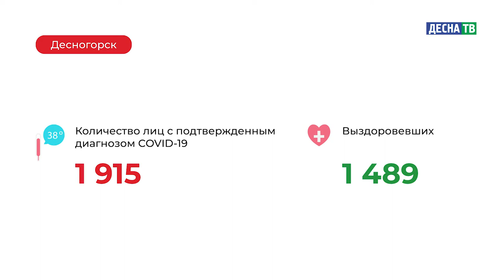Десна-ТВ: Оперативная информация по COVID-19. Статистика на 04.02.2021